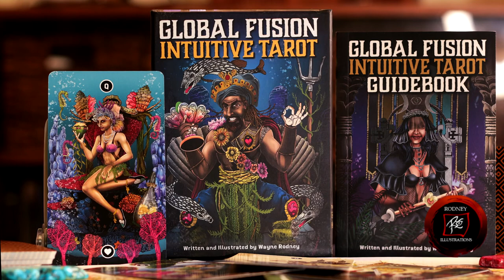🪐Saturn ♄ : "The Hard Teacher" Pt. 3 Work in Process (How I create art) 🎨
Speed Paint
The conclusion to the series of videos where I share a glimpse into my technical process, as well as share my thoughts. This digital mixed media painting is inspired by the Astrological effects Saturn has in my Natal Chart.
Please note that the entire breadth and scope of planetary symbolism cannot be covered within these short videos. It's great to see that a much wider audience exists that can appreciate this subject matter. I welcome your thoughts, respectfully.
Wayne

🦁Wayne (Rodney Illustrations) is the creator of The Global Fusion Intuitive Tarot Deck. This unique deck encourages you to trust your inner voice and inspires you to live your dreams. There is no time like the present! Embark on this journey today, to discover more about your real potential! Uncover the mystery in the Tarot!

♦️♣️♥️♠️☸️The Global Fusion Intuitive Tarot is published by US Games Systems and is available in stores